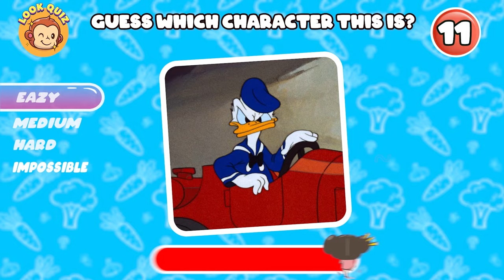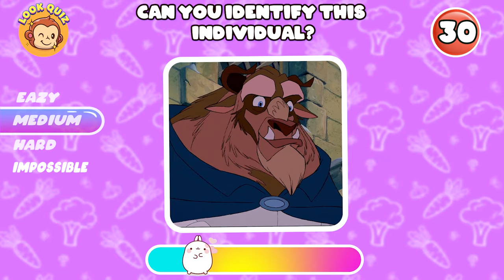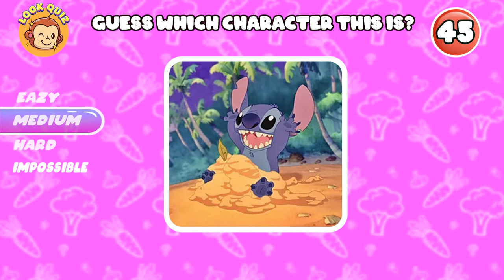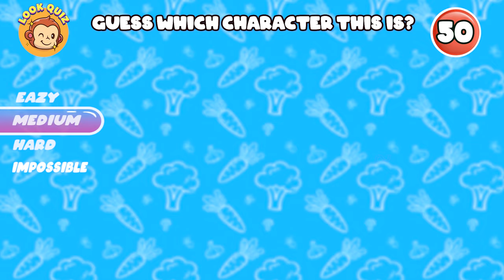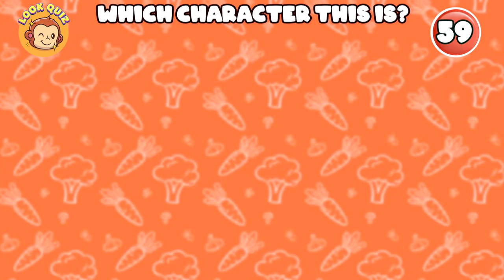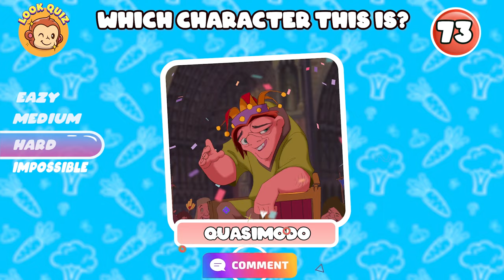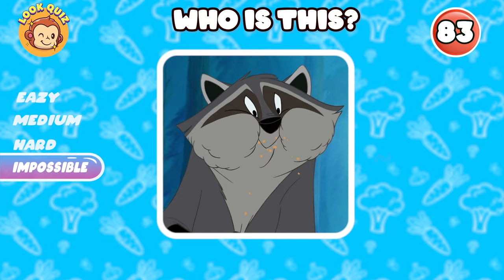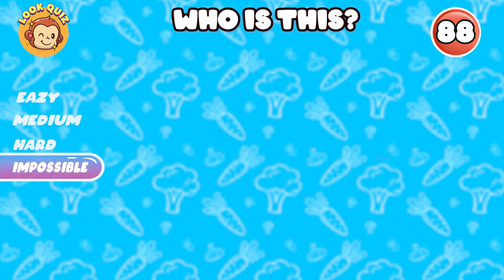Can You Guess The Princess? | Guess 100 Princess SONG? Elsa, Ariel, Asha,The Little Mermaid, Peach.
LookQuiz | IQ Quizs

Hello everyone.
🔶 Wellcome!
🔶 You are watching: Can You Guess The Princess? | Guess 100 Princess SONG? Elsa, Ariel, Asha,The Little Mermaid, Peach.